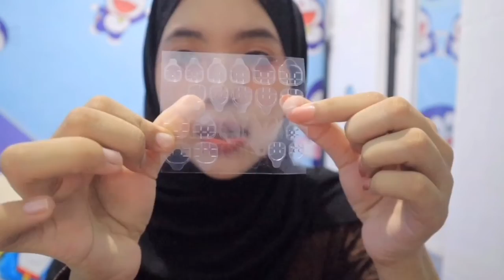REVIEW FAKE NAILS/KUKU PALSU MURAH & BAGUS UNTUK LEBARAN WISUDA KONDANGAN LAMARAN | Indri Meiliana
Assalamu’alaikum temen-temenn🥰
Tonton video nya sampai akhir yaa, semoga video ini bermanfaat❤️
Dukung supaya channel ini bisa terus berkembang.. terimakasihhh❤️🥰